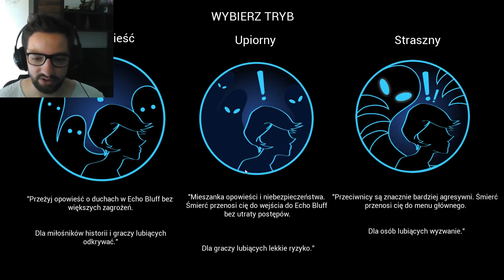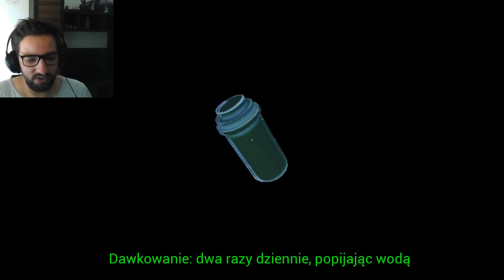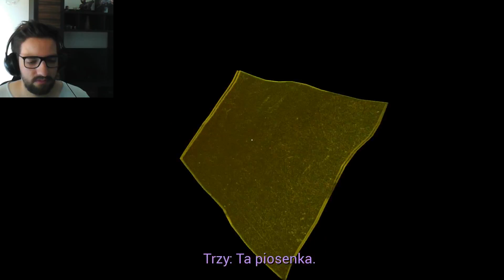Przerażająca ciemność (Perception) #1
Po raz pierwszy od dłuższego czasu zmierzymy się dzisiaj z horrorem. Wcielamy się w postać niewidomej dziewczyny, która w poszukiwaniu odpowiedzi udaje się do nawiedzonego domu...